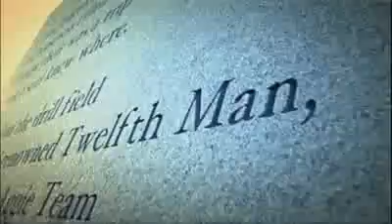AnyCollege.com: Texas A&M University Corps of Cadets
The Corps brings young women and men from all walks of life into the ultimate Aggie experience. The military-inspired cadet program provides students a structured lifestyle where academic excellence is emphasized, balanced with a university life rich in extra-curricular and leadership opportunities available only to Corps members.

Two Paths
Through the Corps experience, cadets learn master management and organizational skills and build their leadership capability. Most cadets graduate with an Academic Certificate in Leadership Studies along with their selected degree and begin careers in business, non-profit or government. Many, however, become commissioned officers and join one of the military services.

Campus Involvement
Cadets are encouraged to get involved in campus activities, from Traditions Council to Student Government to Fish Camp. It's common for Corps members to hold highly respected positions on campus such as Student Body President and Yell Leader, and to take leading roles in dozens of other A&M student organizations.